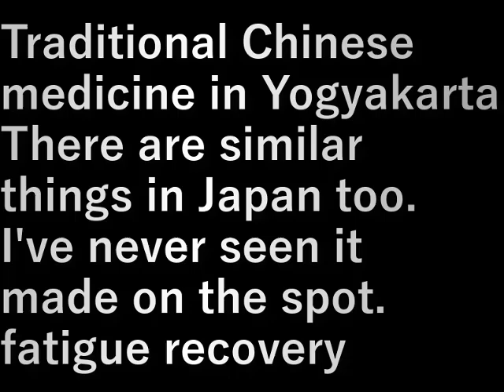インドネシア②.18漢方薬売りIndonesia②.18 Chinese medicine seller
ジョクジャカルタの伝統的な漢方薬
日本でも似たようなものはあるが
道端でその場で作ってくれるのは見たことがない
疲労回復

Traditional Chinese medicine in Yogyakarta
There are similar things in Japan too.
I've never seen it made on the spot.
fatigue recovery

設備屋の適当田舎暮らし